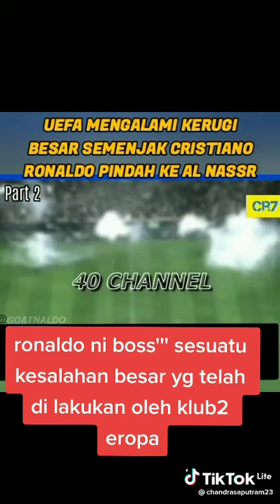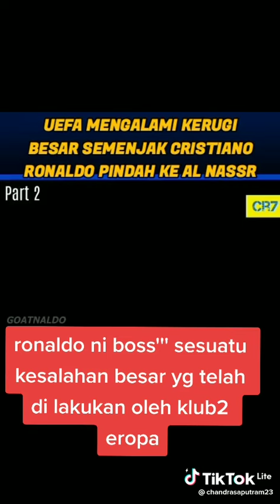akhirnya UEFA rugi besar setelah kepergian CR7 ke Asia,kemarin² Portugal & MU mencampakkannya.